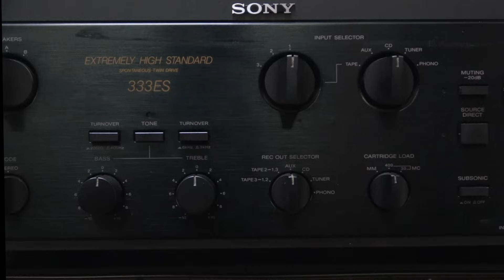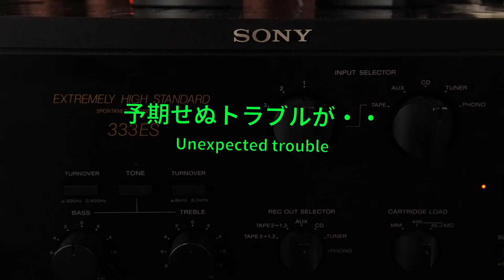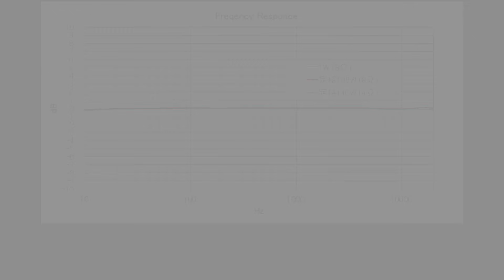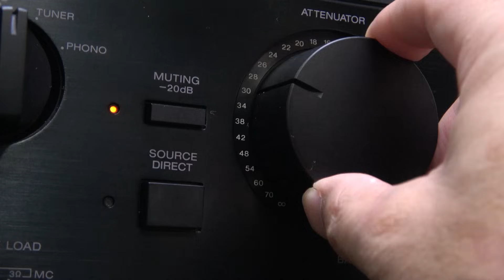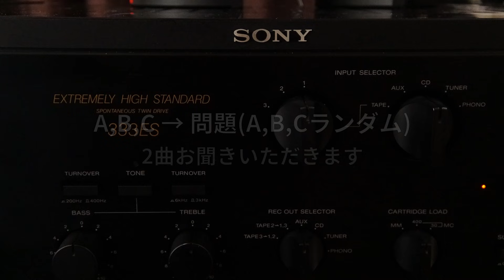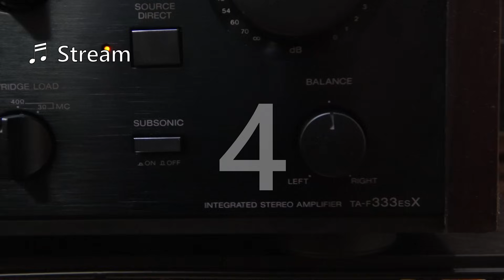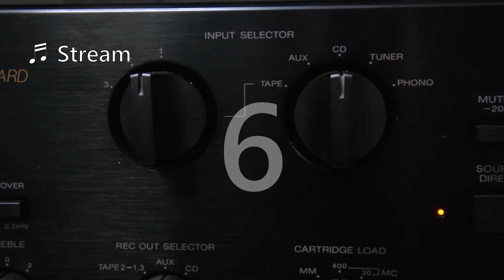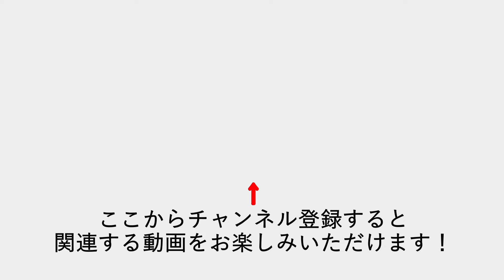798戦争時代のアンプを修理して圧倒的な戦闘力を復活させる Part 3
798(ナナキュッパ)戦争時代に登場したソニーTA-F333ESXを完全オーバーホールして性能を復元し、実力を測定で明らかにします。今回は測定結果をご紹介します。

**参考購入先**
ソニー333シリーズ
メンテナンス済み商品の販売（売り切れの際はご容赦ください）

**目次**
00:00 イントロ
02:50 測定結果
05:53 試聴
10:20 結論

コミュニティに移動しました。メンバー限定公開です。